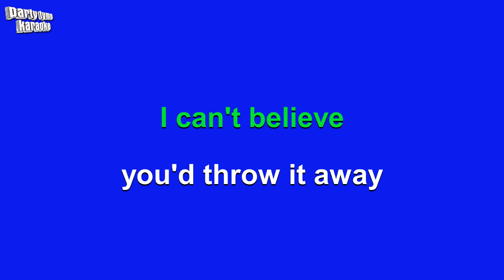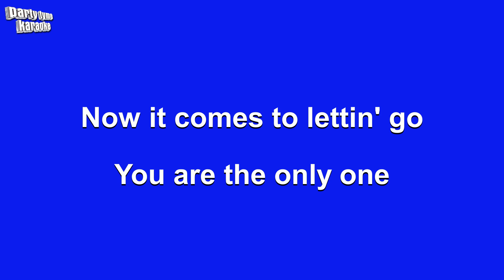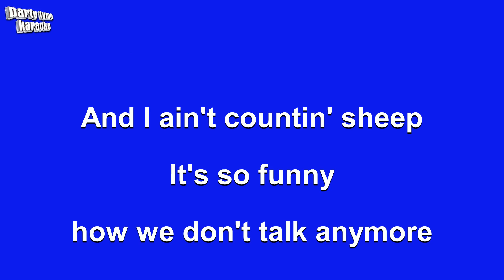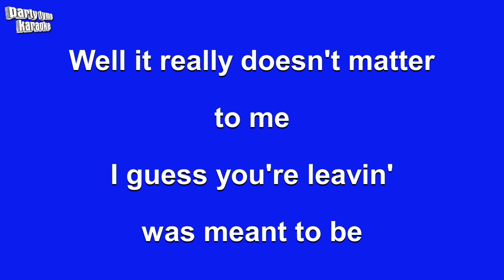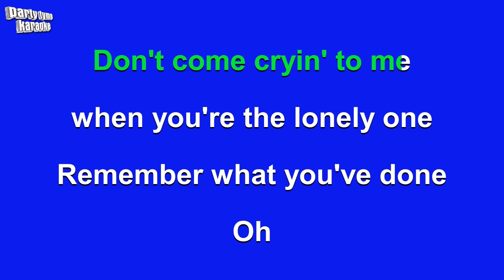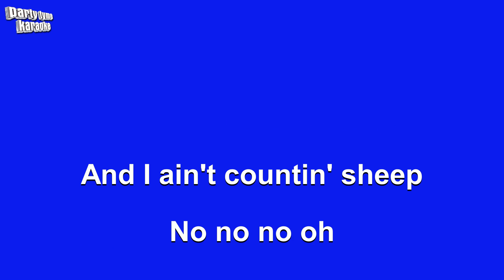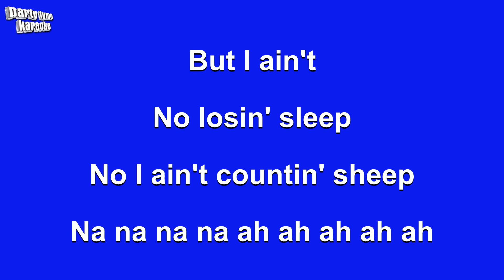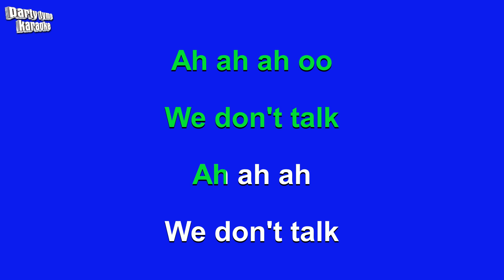Cliff Richard - We Don't Talk Anymore (Karaoke Version)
Karaoke sing-along version of 'We Don't Talk Anymore'
made popular by Cliff Richard,